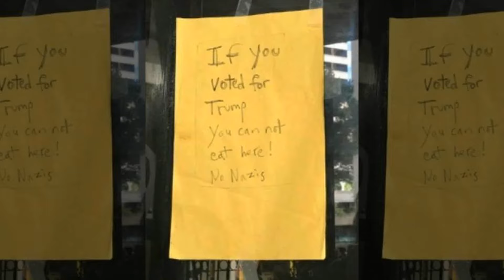"You cannot eat here" Hawaii Café 8 1/2 ...with ban on Trump voters.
A bright yellow, handmade sign posted on the restaurant's front glass door declares: “If you voted for Trump you cannot eat here! No Nazis.”
This, After 8 long years of Obama serving up his platters of SHIT!